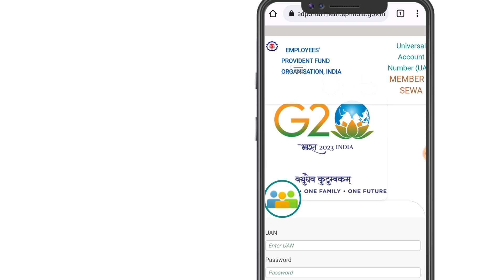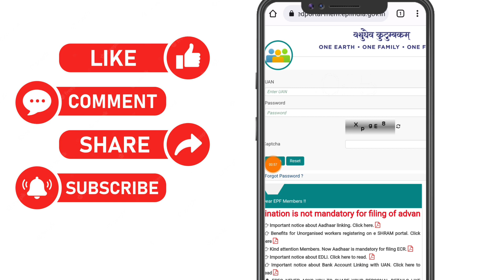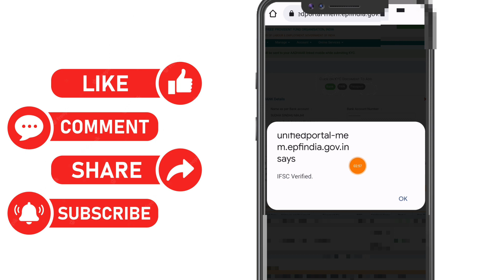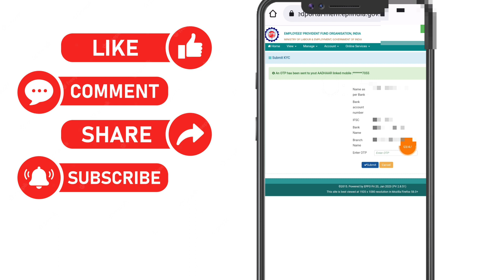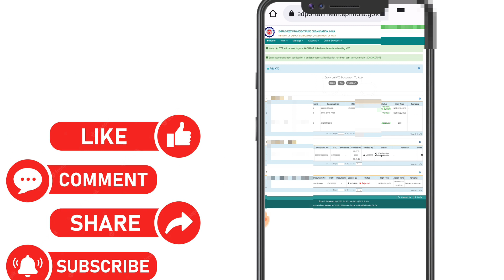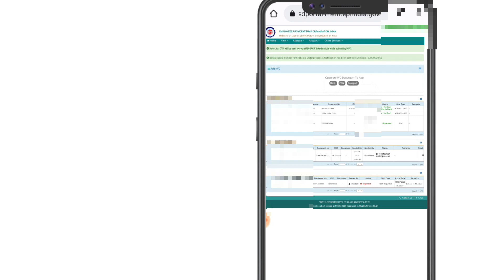Mobile se PF kyc Kaise Kare || PF me bank account kaise jode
pf_bank_kyc
pf_kyc_2023
pf_bank_kyc_2023